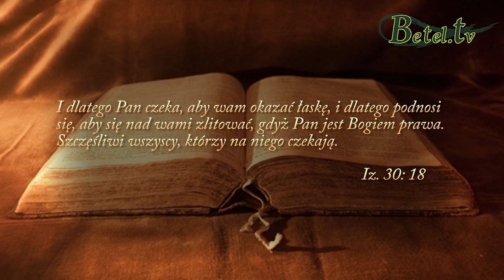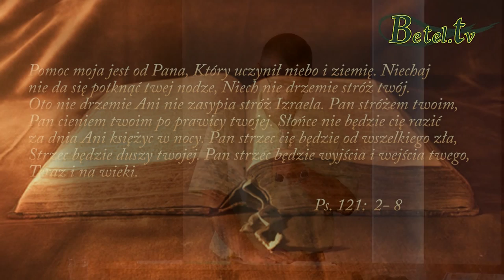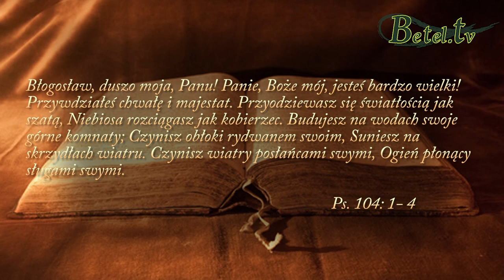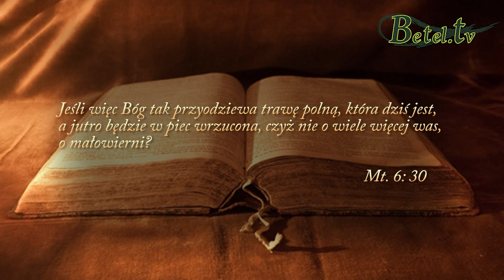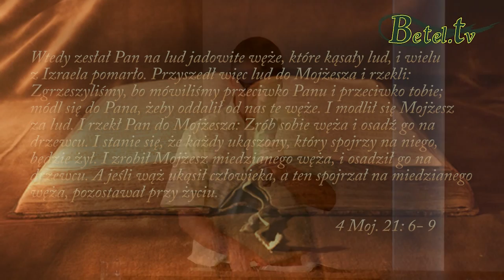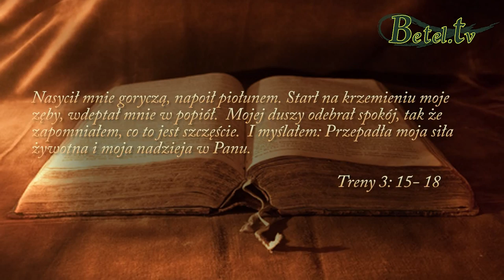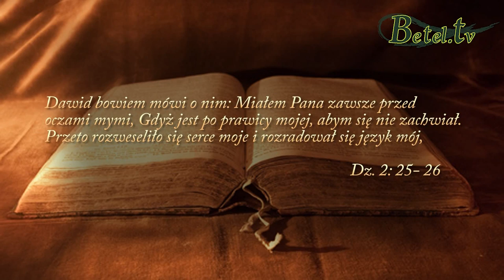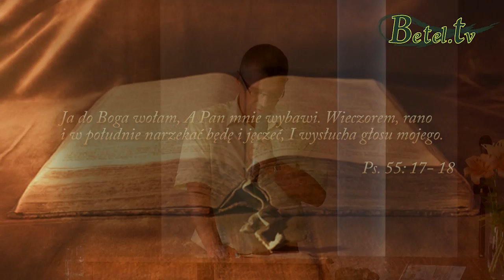19.07.2015- POMOC MOJA JEST OD PANA - Sebastian Popławski i pastor Bogusław Wrzecionko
Przeżywając doświadczenia nie możemy skupiać się na problemach, mnożąc wątpliwości. Zwróćmy wówczas swój wzrok na Jezusa, któremu bardzo na nas zależy. Pamiętajmy, że Bóg nie stracił kontroli nad naszym życiem i ma dla nas najlepsze rozwiązanie. Z determinacją wołajmy do Pana wylewając przed Nim swoje serca a On nam pomoże.